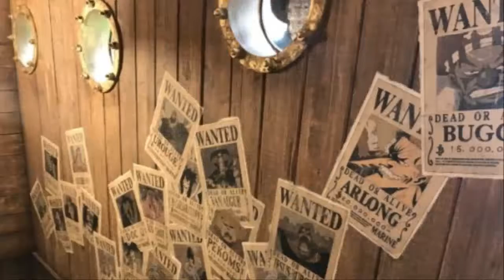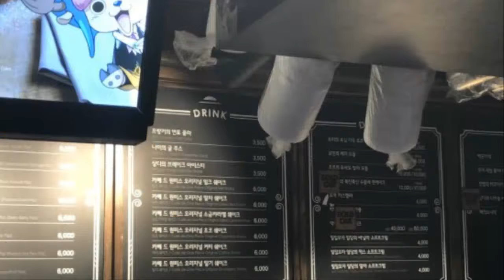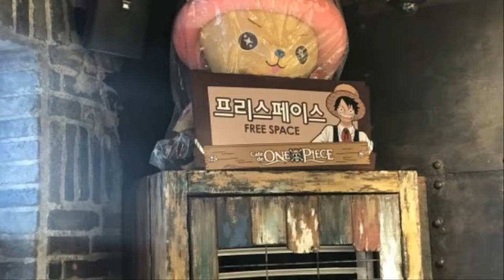korea ONE PIECE Cafe ワンピース Cafe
ONE PIECE ANI Cafe